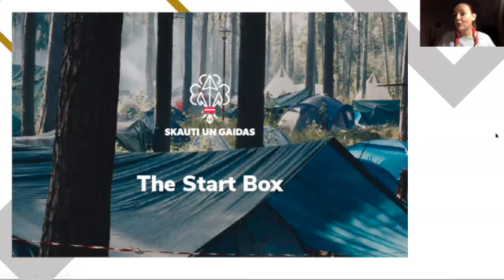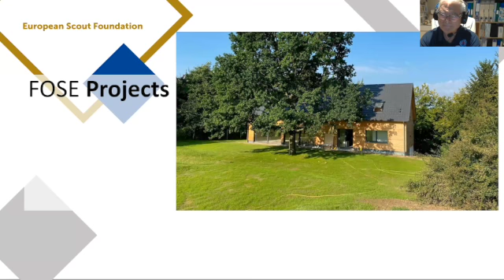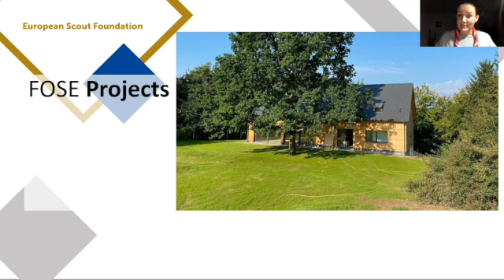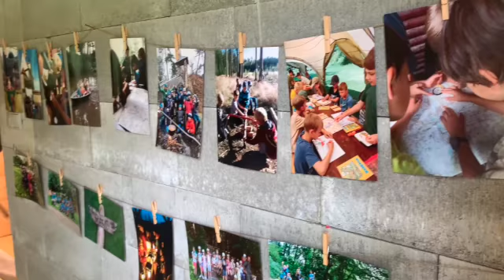6th FOSE on-line gathering (part 3)